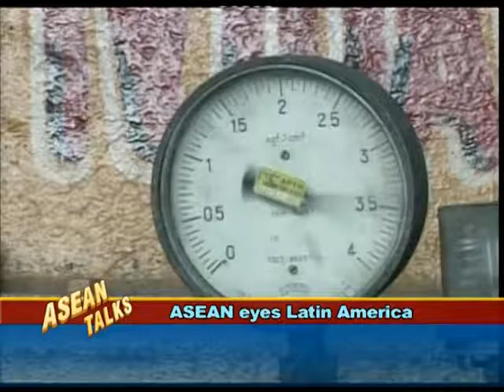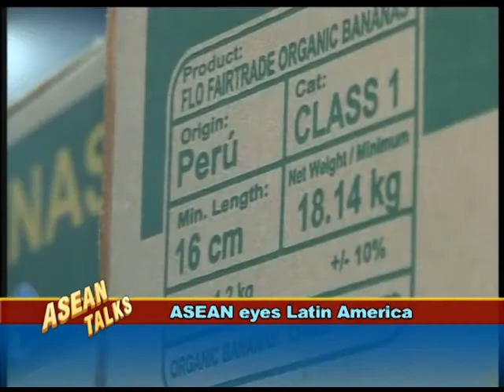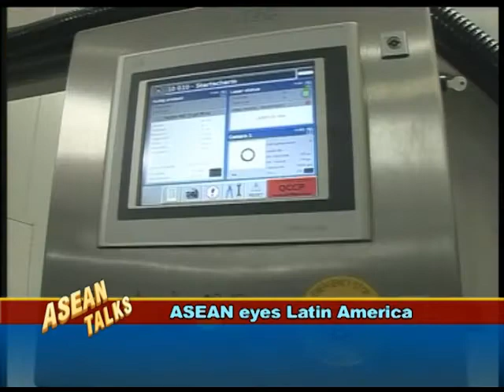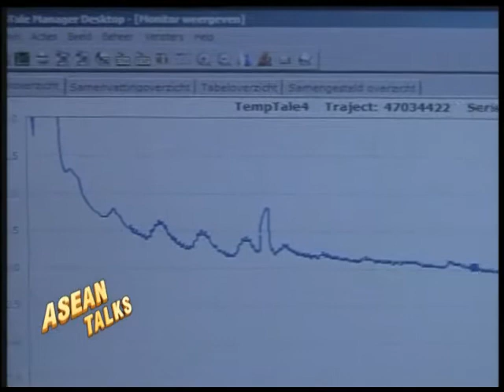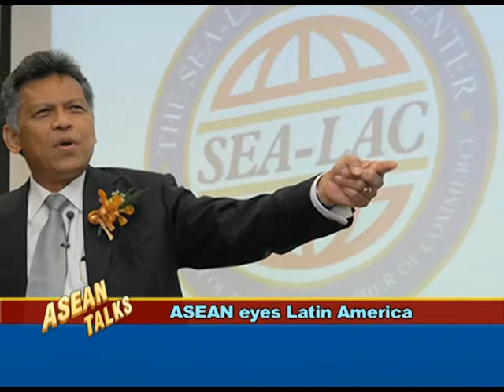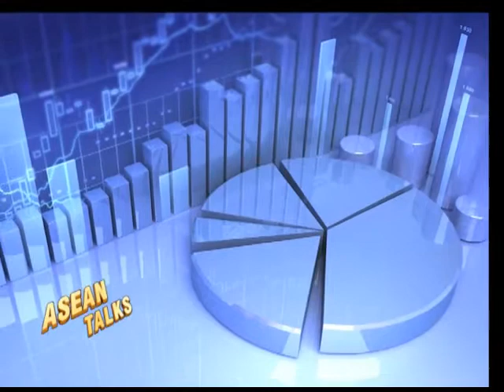Asean Talks - Prechaporn Suwatnodom Ph.D.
Asean Talks ผศ.ดร. ปรีชาพร สุวัฒโนดม Prechaporn Suwatnodom Ph.D. ดร.โอ๋